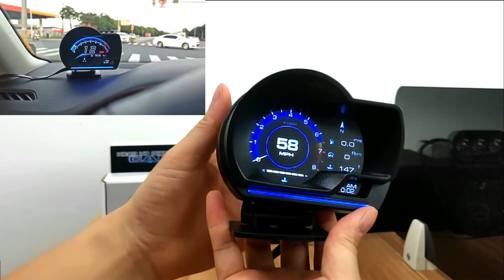AP6 hud disply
2020 NEWEST HUD Display Dual System GPS+OBD2,